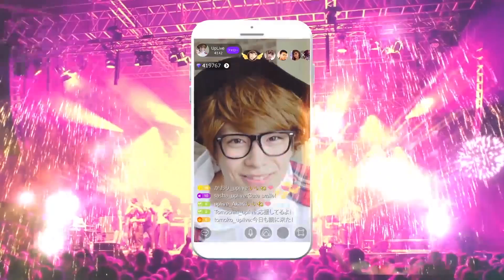170502 chao uplive meetsocial 15s 01